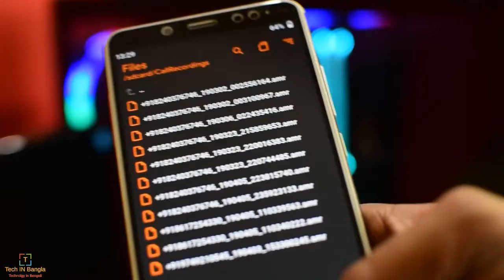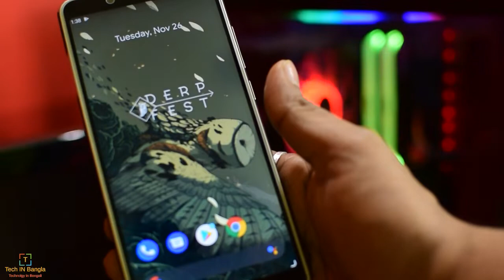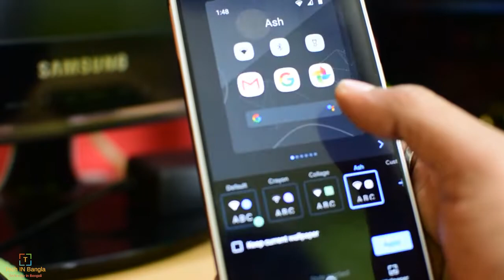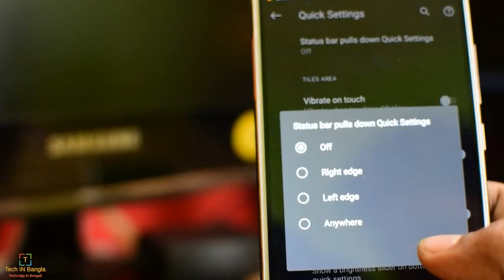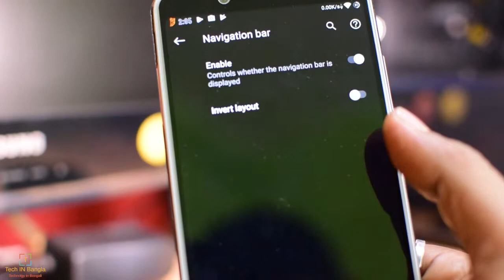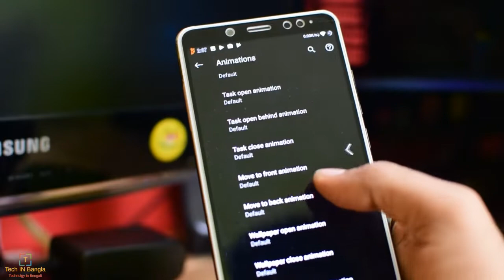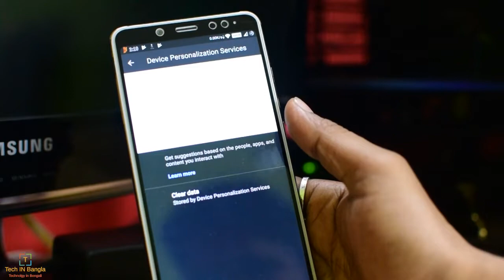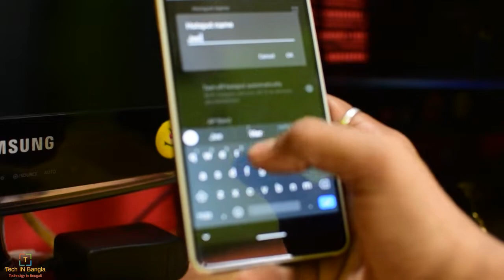AOSIP DERPFEST Rom 25th November on Redmi Note 5 pro Installation and review in Bengali 🔥🔥♥️♥️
this video is about how to install Aosip DERPFEST custom rom in Redmi note 5 pro and review of this rom.
this ROM is about customisation and for a buttery smooth experience

এই ভিডিওটি AOSIP DERPFEST Rom কি করে Redmi Note 5 pro তে ইন্সটল করতে হয় এবং এই Rom ফিচারস এবং এক্সপেরিয়েন্স সম্পর্কে দেখানো হয়েছে